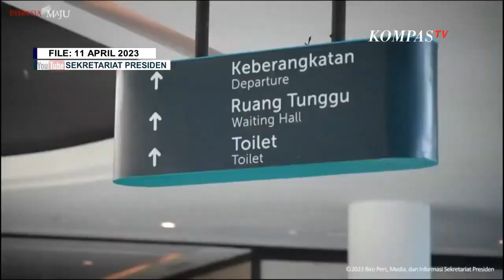Jokowi Imbau Pemudik Balik Setelah 25 April